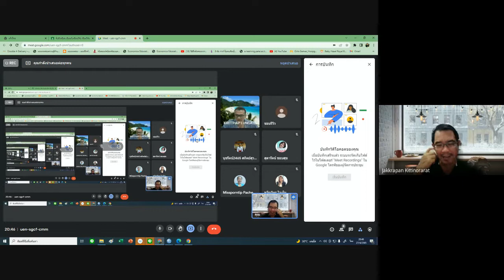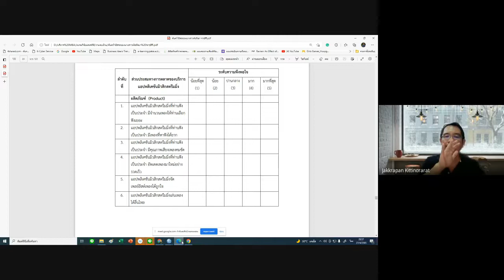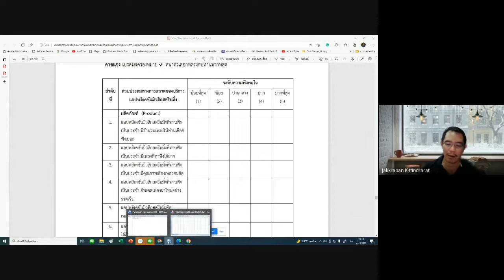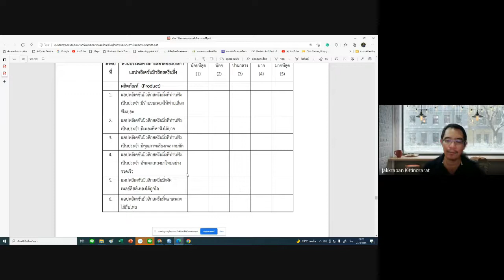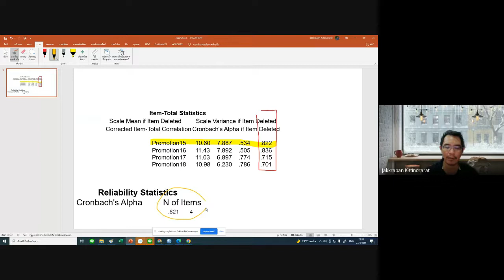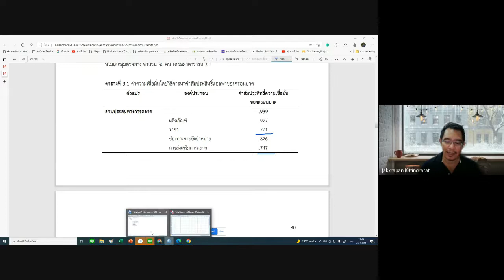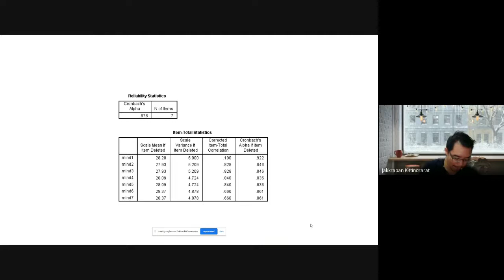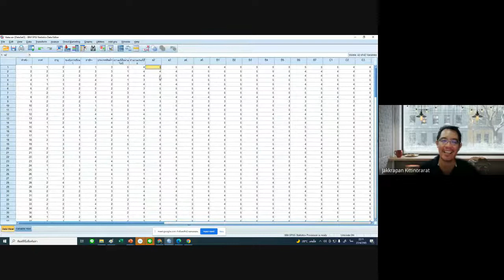การหาค่า Reliability (Cronbrach alpha)